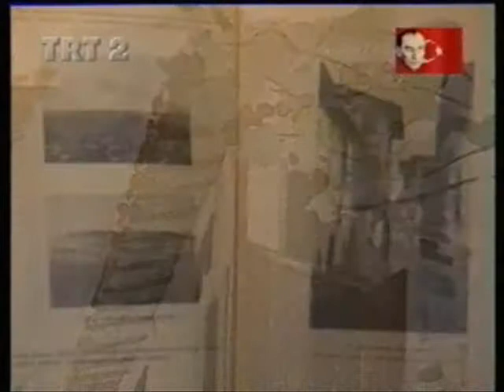Cumhuriyete Kanat Gerenler(İkiinci Bölüm).wmv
Bu anı dizisi,1990'ların ortalarında,TRT2 tarafından yayınlanmıştı..Şimdi onlar tozlu arşivlerde bekliyor..TRT artık bu tip yayınlar yapmıyor..Başka kanallar tarafından bu dizi satınalınıp,tekrar gösterilebilir..Zira 180 civarında bir anı dizisi yapıldı..Bu insanlar,Cumhuriyet rejiminin yetiştirdiği aydın kesim..Onlar,Cumhuriyet sayesinde,ülkelerine hizmet edebilmiş,değerli kişiler..Yeni nesil de onları seyredip,kendilerine örnek almalılar..Kıymetli insanlar kolay yetişmiyor..